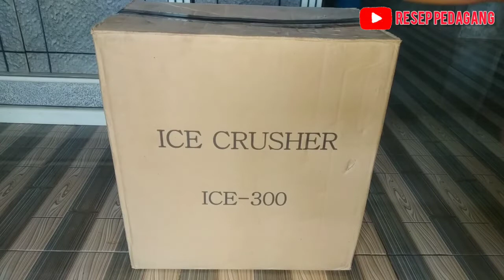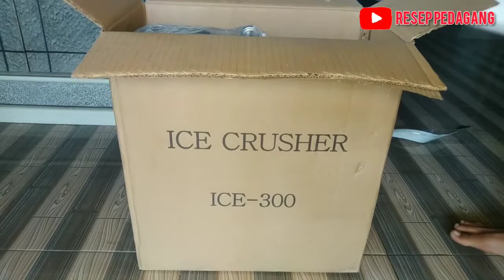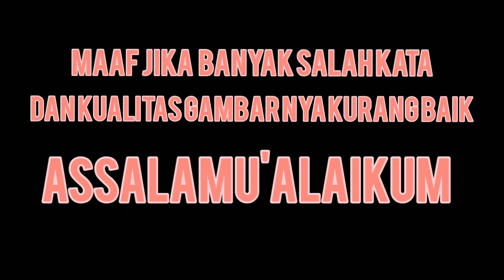Menghaluskan es batu jadi lebih mudah & ringan menggunakan alat ini ice Crusher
Assalamu'alaikum semua nya... Siapa nihh yang usaha es serut tapi masih menggunakan serutan manual? Pasti nya akan menguras tenaga yaa.
 Nahh kali ini saya sudah punya ice Crusher/mesin penyerut es batu nihh, penasaran ga hasil nya seperti apa? Tonton terus video nya sampai selesai yahh.